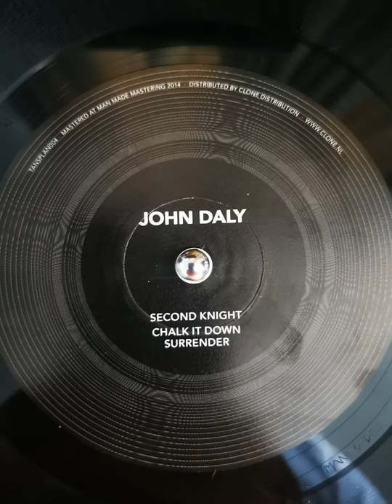John Daly - Chalk it down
Label: Tanstaafl Planets ‎– TANSPLAN004
Country: Germany
Released: May 2014
Genre: Electronic
Style: Techno